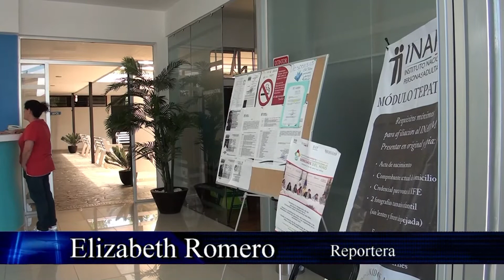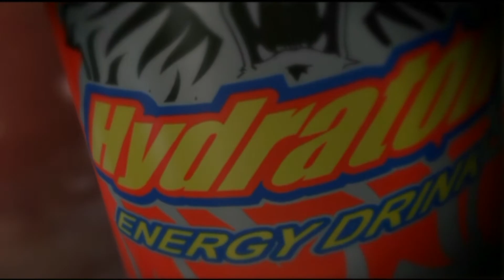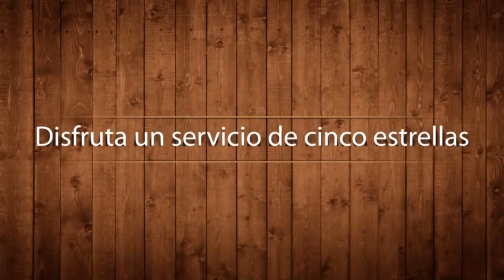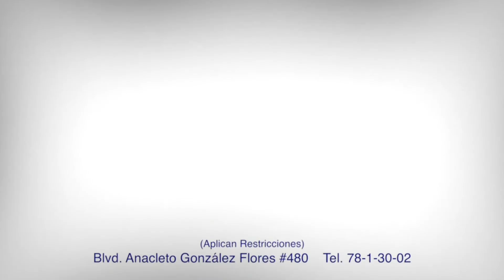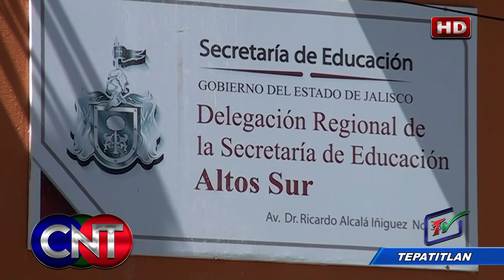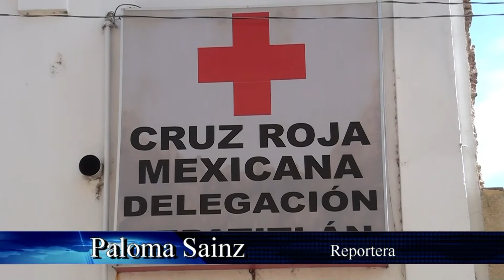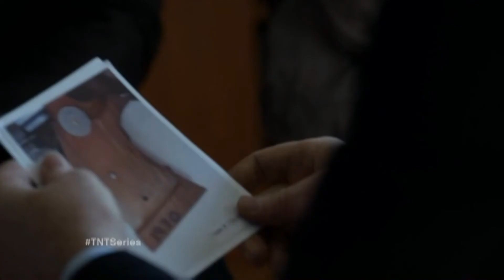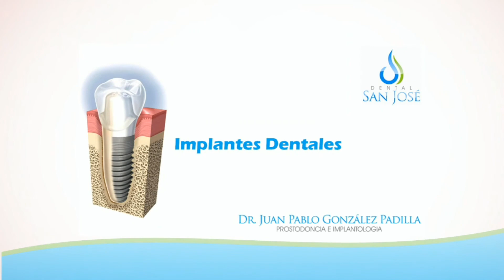CNT 19 JUNIO 2015